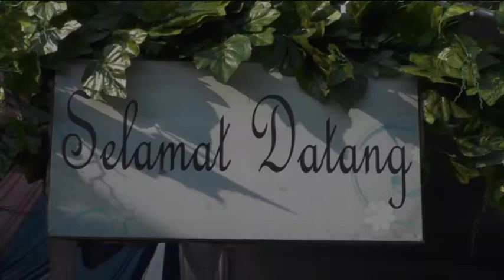Pernikahan Neni & Sambastian 3 Juli 2021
15 Juta
1. Pelaminan Dekorasi Bunga Segar
2. Karpet Jalan
3. Kotak Uang 1 set
4. Tenda Plafon 60 m
5. Meja prasmanan 1 set, Gubugan 1
6. Meja terima tamu 2
7. Pemanas lauk 5, Sangku nasi 1
8. Piring, Sendok, Garpu @ 150
9. Kursi lipat 100
10. Janur 1 pasang
11. RIAS & BUSANA PENGANTIN 3X
12. RIAS & BUSANA ORANG TUA 2 PASANG
13. RIAS & BUSANA TERIMA TAMU 4 ORANG
14. Kipas angin air 1 buah
15. Undangan 300
16. Souvenir 300
17. Foto ( 1 Album kolase 22 halaman) & Video Shooting (@dvd)
18. Cetak foto perbesar uk 30x40cm Plus Bingkai
19. BONUS PREWEDDING INDOOR

Galeri Kami
Arti Wedding Service
JL. Bintara 8 No 142, Bekasi Barat